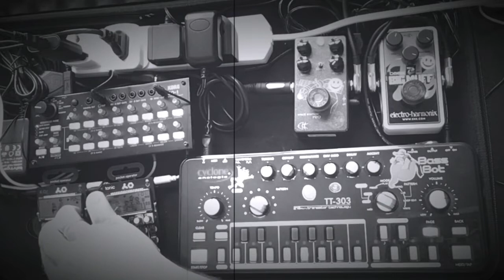TT-303 Bass Bot ACID JAM!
Acid power! A jam with TT-303, Po-33 & PO-32.